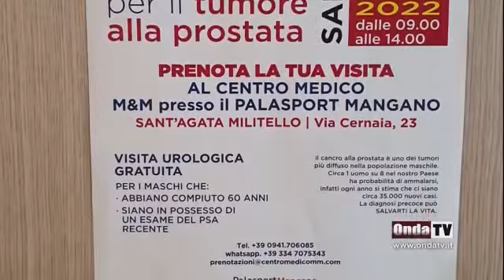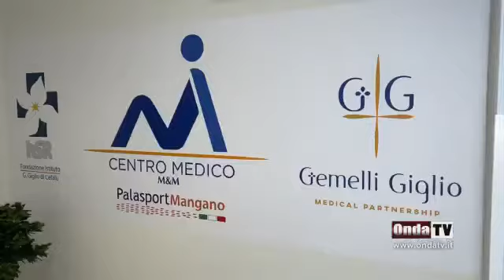Prevenzione tumore prostata. Cosa fare? la risposta dell'urologo Salvino Biancorosso.